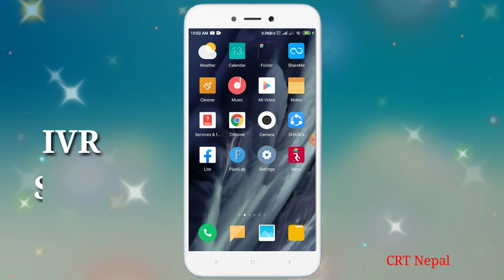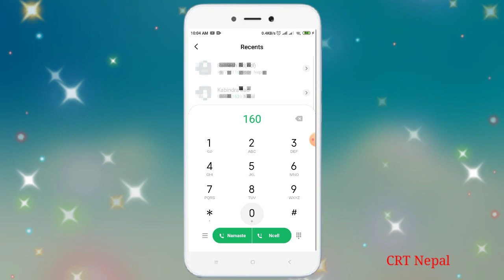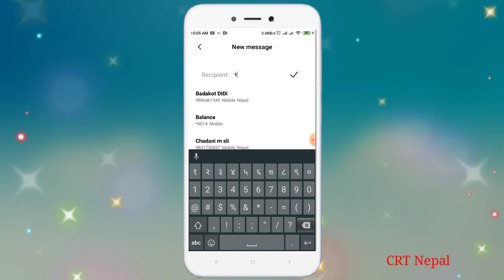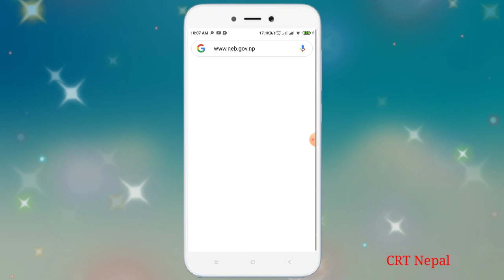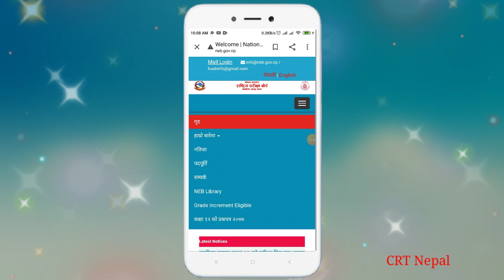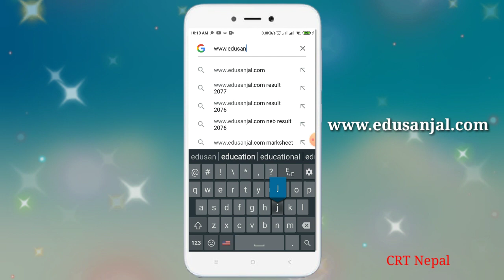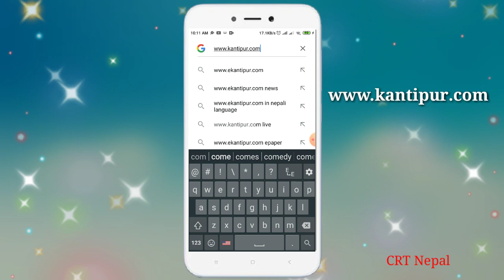How To Check Class 12 Results 2078 from Google | NEB Class 12 Results Checking Method 2078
How to Check Class 12 Results 2077 || NEB Class 12 Results Checking Method 2077 || How to see class 12 result with mark sheet

About This Video :

I will explain in video how to check NEB class 12 result. How to check class 12 result marksheet on mobile phone. how to see neb results. How to check class 12 results 2077 in nepal. How to check NEB class 12 result different method on mobile, if you khow check result please watch video end till..

❤️Best Of Luck All Class 12 Students For Good Results❤️

Your Queries===

1. How to check class 12 final result.
2.How to check NEB result on mobile.
3. How to check class 12 results.
4. How many method for check class 12 result.
5.NEB Class 12 results.
6.How to check result of class 12 on mobile.
7.How to check class 12 result 2022.
8.How to check neb 12 result 2077.